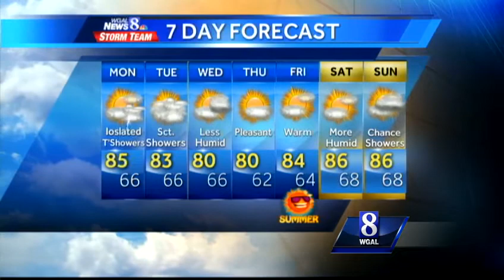Chance of afternoon showers and storms today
Partly cloudy skies with warm and humid conditions.